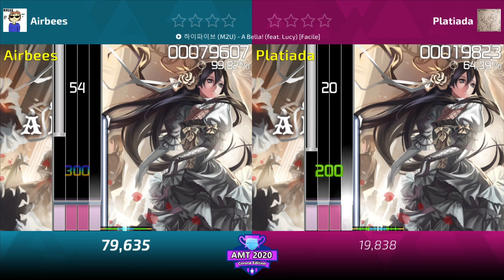AMT2020 Runde 1 | Airbee vs Platiada | HD